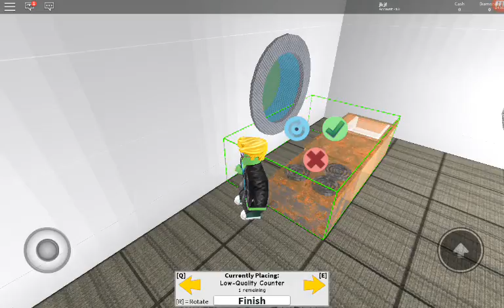New game of cooking